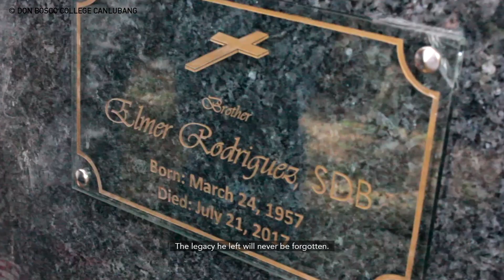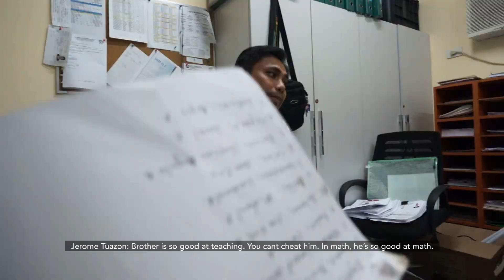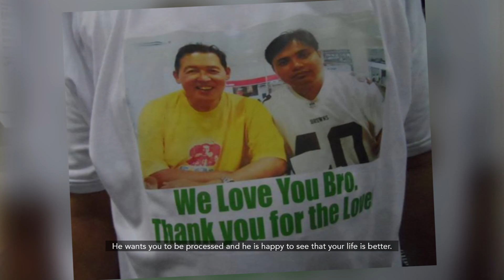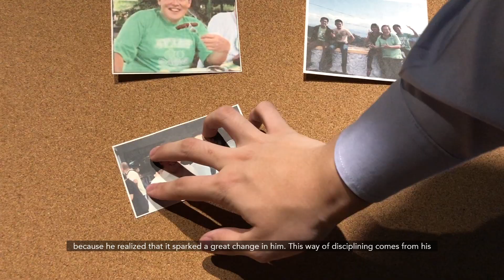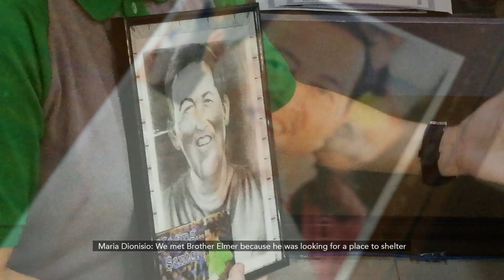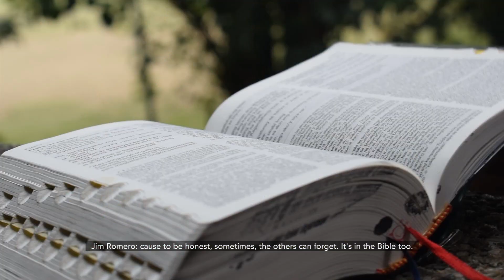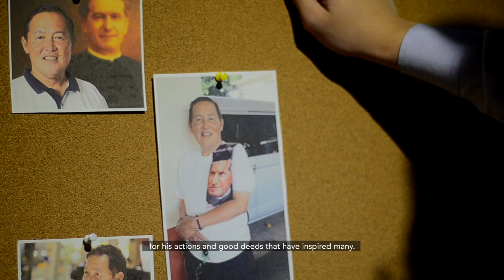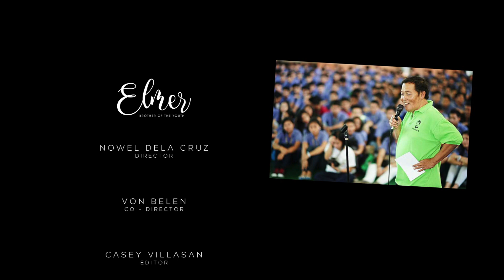5th Don Bosco Film Festival-DOCUMENTARY (DBTI Makati) "ELMER, BROTHER OFTHE YOUTH"